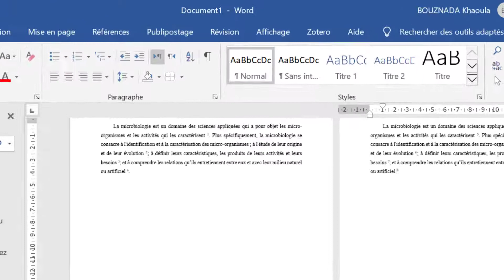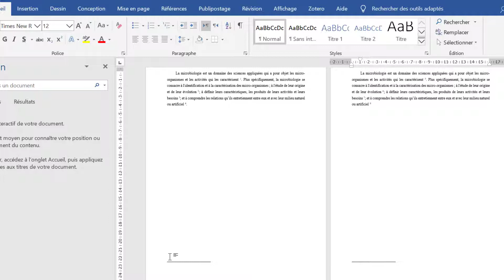WORD تحويل خط الهامش من اليسار إلى اليمين على برنامج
يعاني العديد من الباحثين من مشكلة توفر خط الهامش أو الإحالة  في برامج الوورد Word فقط من الجهة اليسرى للصفحة.. وكحل لهذه المشكلة ارتأيت أن أقدم لكم هذا الدرس البسيط الذي أوضح فيه طريقة تحويل خط الهامش من الجهة اليسرى إلى الجهة اليمنى للصفحة بحيث يصبح متوافقا مع اللغة العربية.
IGraduate Successfully With Dr. BOUZNADA | Success Influencer ‎قناة علمية موجهة لطلبة المدرسة العليا للأساتذة في وحدة علم الأحياء الدقيقة بأسلوب بيداغوجي مبسط وشروحات باللغة العربية. كما تهتم بكل ما له علاقة بالتعليم العالي في الجزائر، و تقدم العديد من الشروحات الموضحة لحلول بعض المشاكل التقنية التي يمكن أن تواجه طلبة التدرج وما بعد التدرج وطلبة الدكتوراه أثناء مشوارهم الجامعي.روابطنا على مواقع التواصل_الاجتماعيلا تنسوا الاشتراك 😊 في الدورة التكوينية الخاصة بالطلبة المقبلين على التخرج 🎓وطلبة الدوكتوراه على